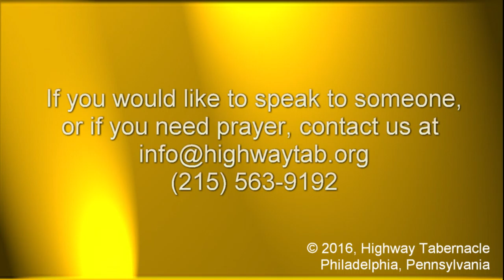Sermon, September 18, 2016: One Word from God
Evangelist Jason Jablonski